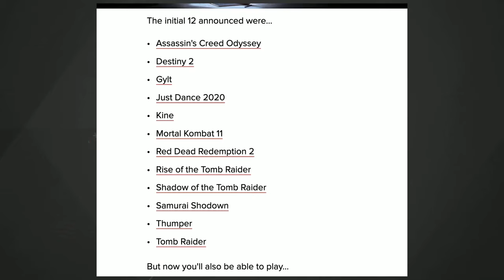What is T-Mobile without John Legere?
We discuss how the Un-carrier moves on without its iconic leader and talk Google Stadia getting new games.

Welcome to CNET's daily live tech news podcast - 'The Daily Charge' - streaming live weekday mornings @ 11:15 am (EST) from CNET NY Studios.  Join us while we deliver the top tech-news headlines of the day, discover a multitude of stories and fresh takes from around the tech world and then the CNET staff will take your questions and comments in the chat.

Google Play: TBA
Feedburner: TBA
TuneIn: TBA